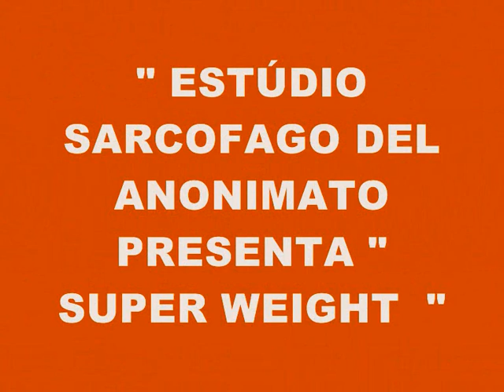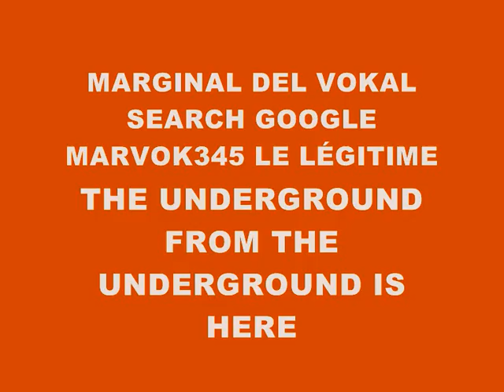MUSIC 2010-SUPER WEIGHT-PRODUCED IN MY PLAYSTATION 2 MARVOK345